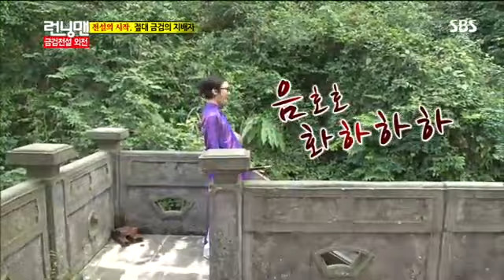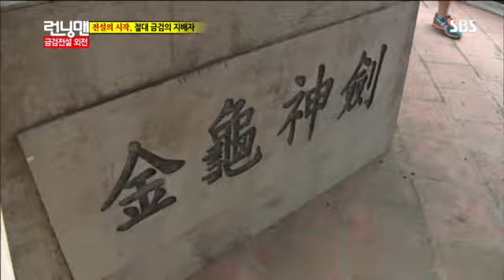런닝맨 268회 #6